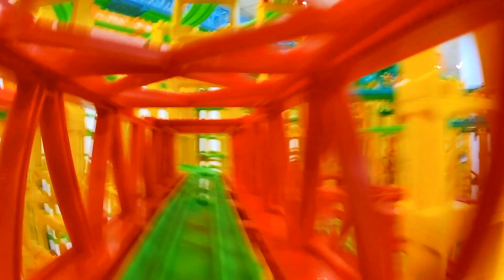【プラレール】パープルタウンレイアウト2021-2022のプラレール前面展望9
▼パープルタウン

▼内容説明
パープルタウンプラレール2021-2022のレイアウトで撮影した
プラレール前面展望9です。